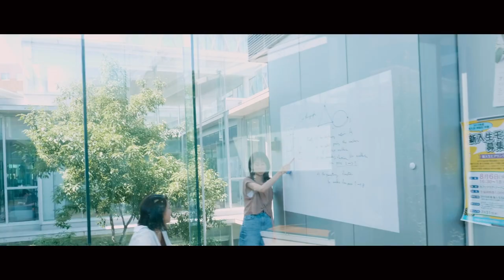「KINDAI Into The World」Music Video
▼「KINDAI BIG BLUE DREAM」Music Video